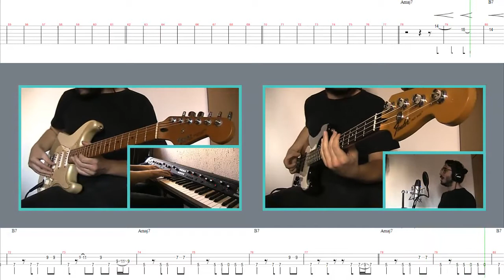Vultures - John Mayer Cover (Guitar/Bass TAB Included)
Do you like 70's power trios? Hear my band! Zeppelin, Rainbow, Rush, ZZ Top & many more:

Follow me and my band!

Guitar amplifier: Hughes & Kettner Edition Blue 30-R.
Bass amplifier: Ampeg BA-110.
Pedals: Visual Sound Route 66 (Overdrive/Compressor).
Microphones: Shure SM57 and Audix F50 for amplifiers. Samson C03 for vocals and guitar amplification.
Audio: Komplete Audio 6.